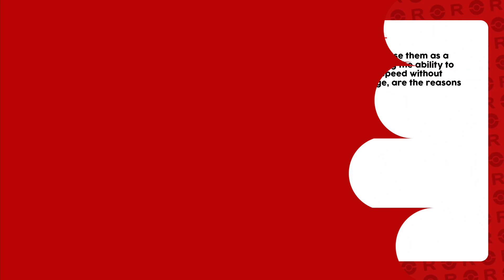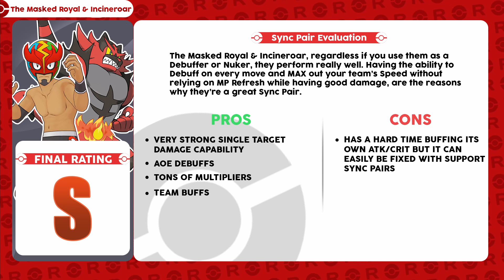Nobody Knows His Identity! EX The Masked Royal & Incineroar Showcase | Pokemon Masters EX | ポケマス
Showcasing 3/5 EX The Masked Royal & Incineroar as well as how to use them, best builds and teams in Pokemon Masters EX | ポケマス

Timestamps:
00:00 Intro
00:15 Moves & Skills
00:28 Sync Grid & Builds
00:42 Recommended Teams
00:56 Sync Nuke Build VS Alola Champion Stadium Acerola 2000 Points
02:43 Darkest Lariat Build VS Alola Champion Stadium Acerola 2000 Points
04:56 Sync Pair Evaluation & Rating
05:26 Outro

*Title*
Nobody Knows His Identity! The Masked Royal & Incineroar Showcase | Pokemon Masters EX | ポケマス

Pokémon Masters EX (originally named Pokémon Masters) is a free-to-play mobile game for Android and iOS developed and published by DeNA. It is based on the Pokémon media franchise. Set on the artificial island of Pasio, the game allows players to battle and recruit various prominent Pokémon Trainers from the main series games. Originally named Pokémon Masters and released in August 2019, it was renamed Pokémon Masters EX in August 2020 on the 1st anniversary of the game.